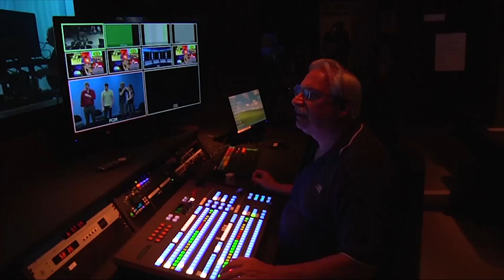SharkBite Improv Live. Period. Episode 02